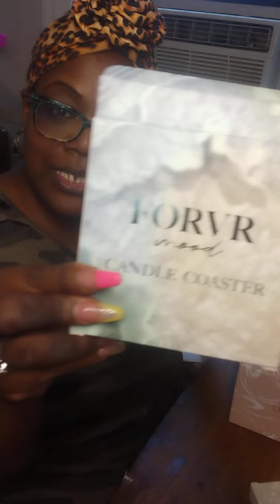FORVR MOOD❤️ : PART 2 | TROPIC LIKE IT'S HOT + MORE !! UNBOXING & FIRST IMPRESSION 😍😍 | COME SEE !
FRAGRANT LUXURY CANDLES AND etc .